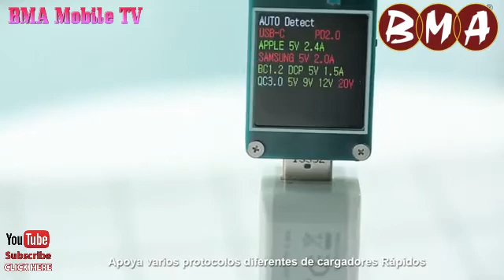FAST Charger USB SHOO 2 4A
Best Price in:
B.M.A Mobile Phone Accessories